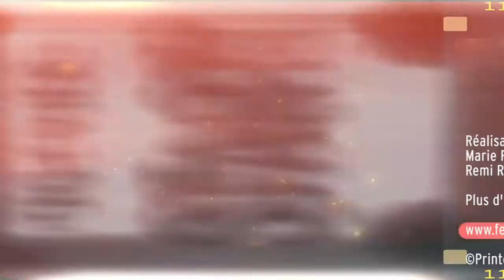Apple Ipad Interview Natalie Dessay (official !)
Natalie Dessay chante Michel Legrand le 18 décembre 2012 salle 3000 à Lyon dans le cadre du festival "le Printemps de Pérouges".